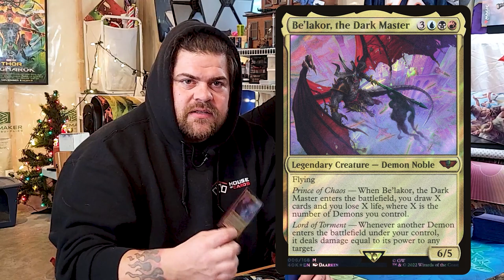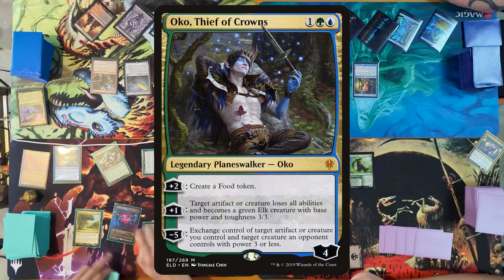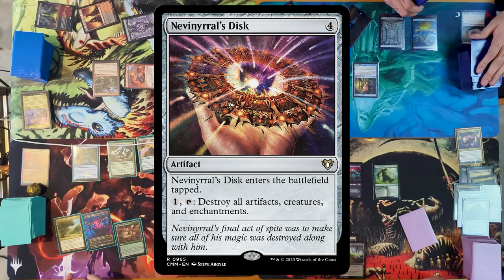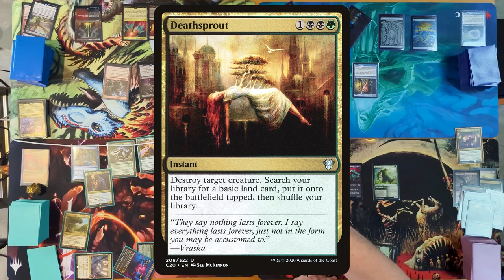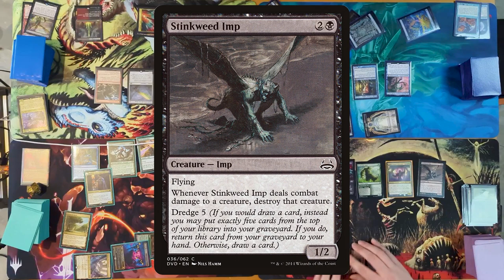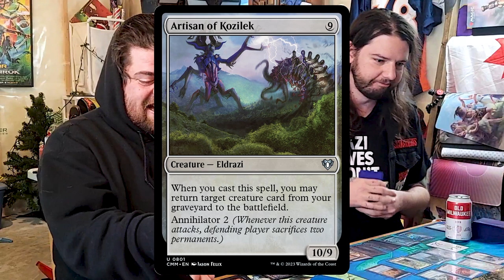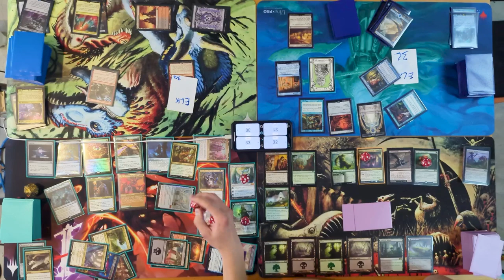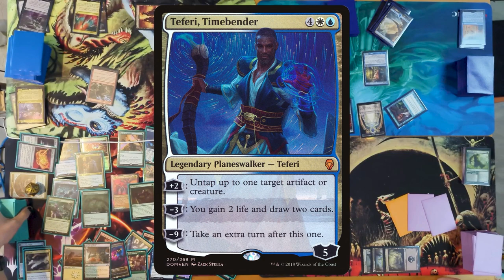EDH Gameplay | Be'lakor VS Braids VS Jarad VS Pristmatic Bridge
Its Commander time!

We're (finally) back with some commander content for you to enjoy, and with some brand new (well, for you) Wizards! We've got long time members of the crew Rob and Scott making their long awaited Wizards debut against John and Andre in this showdown of high powered commander.

We've got Rob piloting Be'lakor, Scott on Braids, John on Jarad and Andre piloting Prismatic Bridge!